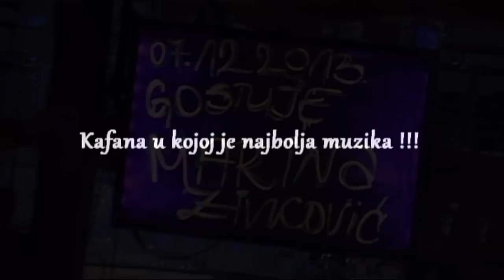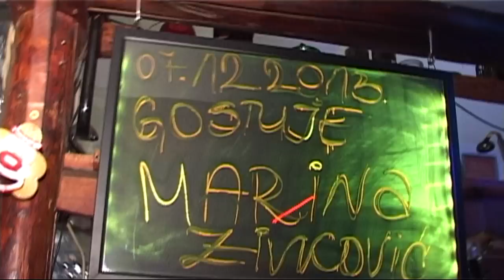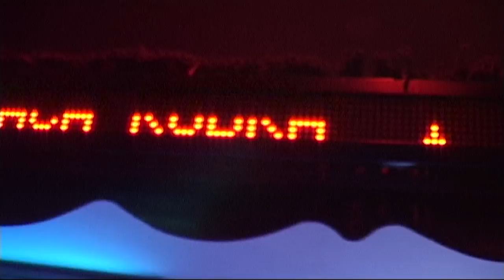Petrove Verige Marina Zivkovic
Marina Zivkovic - Javi mi se kad pozelis drugi put da se zenis uzivo
Petrove Verige